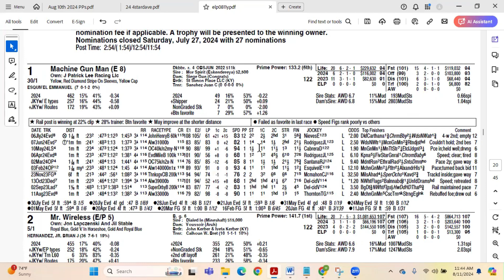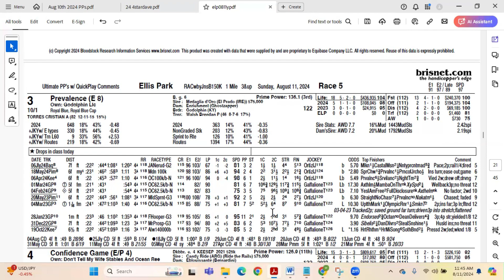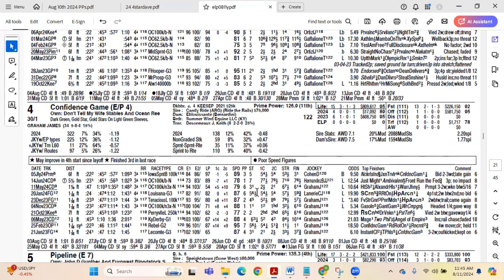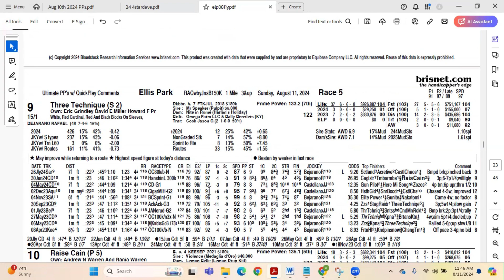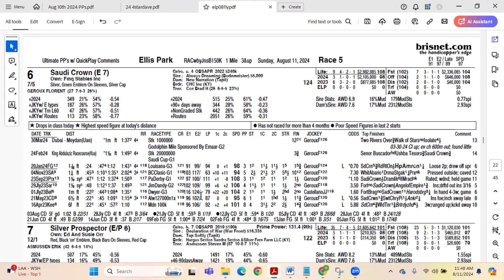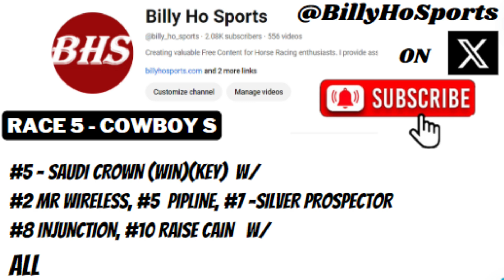Ellis Park Derby Day | RACE 5 Cowboy S | Saudi Crown Trifecta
2024 Ellis Park Derby Day Race 5 Trifecta bet - Free Picks! - Join me for Handicapping Races! Let's pick some winners!
Horseracing Betting Handicapping (Sometimes) Picks & Plays.

or
Security Code: 2168
or